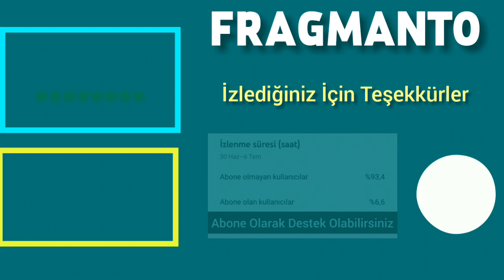Uc Kiz Kardes (Tres Hermanas) Capitulo 4 en espanol - No maltrates a Türkan, mamá.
Üç Kız Kardeş capitulo 1 en espanol, Üç Kız Kardeş capitulo 1, Üç Kız Kardeş 1 en espanol, Tres Hermanas capitulo 1, Tres Hermanas 1 en espanol,
capitulo 1 Üç Kız Kardeş espanol, capitulo 1 Tres Hermanas espanol,

Üç Kız Kardeş capitulo 2 en espanol, Üç Kız Kardeş capitulo 2, Üç Kız Kardeş 2 en espanol, Tres Hermanas capitulo 2, Tres Hermanas 2 en espanol,
capitulo 2 Üç Kız Kardeş espanol, capitulo 2 Tres Hermanas espanol

Üç Kız Kardeş capitulo 3 en espanol, Üç Kız Kardeş capitulo 3, Üç Kız Kardeş 7 en espanol, Tres Hermanas capitulo 3, Tres Hermanas 3 en espanol,
capitulo 3 Üç Kız Kardeş espanol, capitulo 3 Tres Hermanas espanol,

Trailer del Episodio 1 Tres Hermanas
Episodio 1 Tres Hermanas español sub
Tres Hermanas Somer y Türkan

Tres Hermanas novela turca en español,
Tres Hermanas capitulo 4, capitulo 4 Tres Hermanas,
Tres Hermanas capitulo 2, capitulo 2 Tres Hermanas,
Tres Hermanas capitulo 3, capitulo 3 Tres Hermanas

Üç Kız Kardeş capitulo 4 en español, Üç Kız Kardeş 4 en español, capitulo 4 Üç Kız Kardeş en español, Tres Hermanas capitulo 4 en español, Tres Hermanas 4 en español, capitulo 4 Tres Hermanas en español

Üç Kız Kardeş capitulo 2 en español, Üç Kız Kardeş 2 en español, capitulo 2 Üç Kız Kardeş en español, Tres Hermanas capitulo 2 en español, Tres Hermanas 2 en español, capitulo 2 Tres Hermanas en español

Üç Kız Kardeş capitulo 3 en español, Üç Kız Kardeş 3 en español, capitulo 3 Üç Kız Kardeş en español, Tres Hermanas capitulo 3 en español, Tres Hermanas 3 en español, capitulo 3 Tres Hermanas en español

Tres Hermanas novelas turca,
Ebru Şahin Nuevo series

Üç Kız Kardeş novela turca,
Tres Hermanas novela turca,
Üç Kız Kardeş español,
novelas turcas en español,